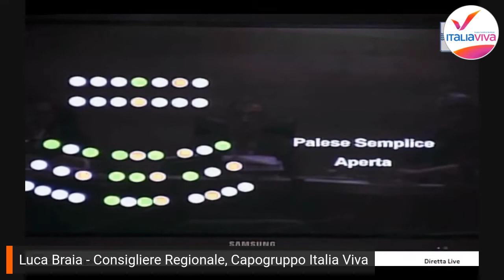Intervento Consiglio Regionale - presentazione della Mozione raddoppio ss7 Luca Braia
Il raddoppio è di assoluta priorità per la regione Basilicata. Intervento Consiglio Regionale - presentazione della Mozione raddoppio ss7 Luca Braia. La mozione è stata approvata dal Consiglio Regionale all'unanimità.